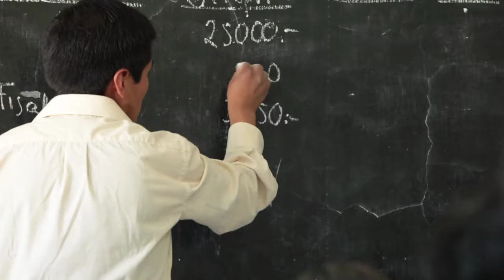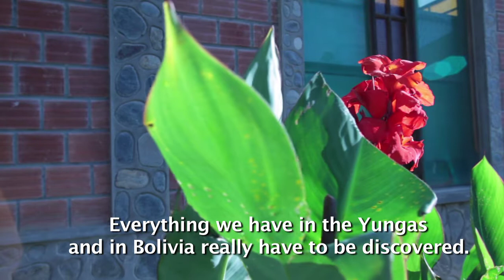CPF2010 FilmF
Carmen Pampa Fund on behalf of the UAC-CP in Bolivia